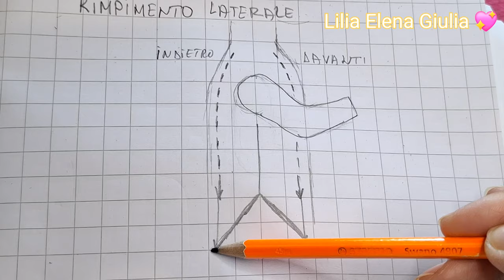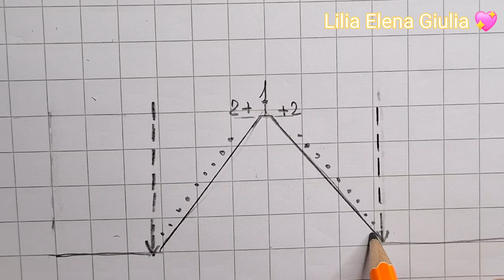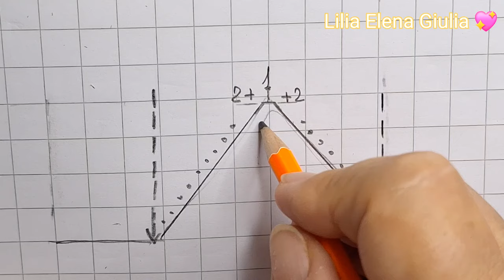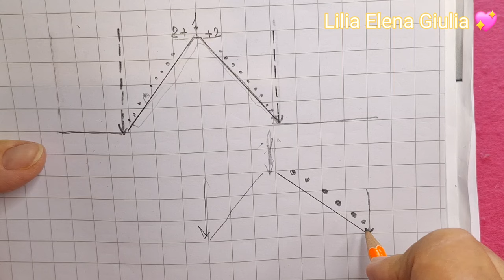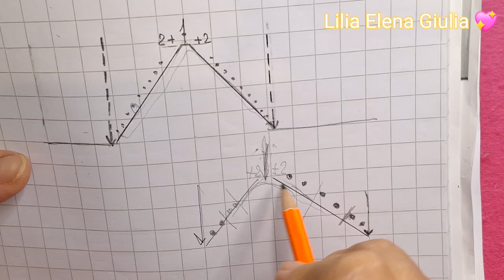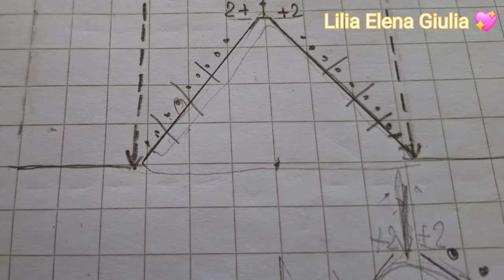581-Maglione uomo, reglan misto, top-down, 3-parte.